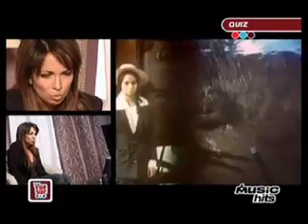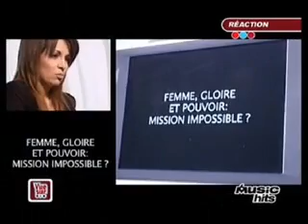helene segara vue sur 2